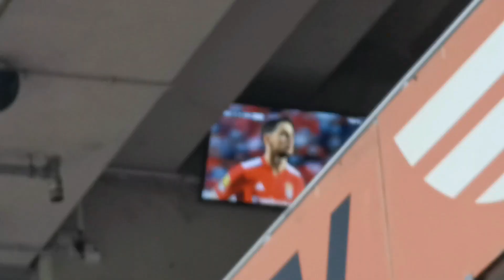GOLO ANULADO YAREMCHUK! Reações | Benfica 0 x 1 Portimonense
Vivo e partilho bons momentos de futebol, S.L.Benfica e Portugal.
Momentos vividos na 1ª pessoa!
Emoções visto da bancada e transmissões ao vivo!